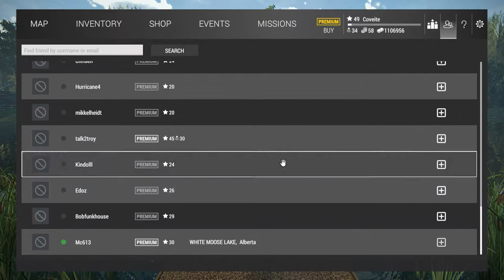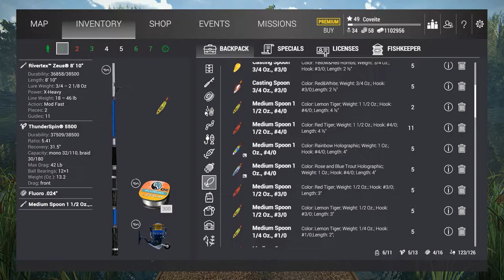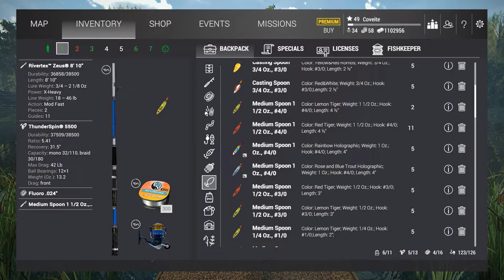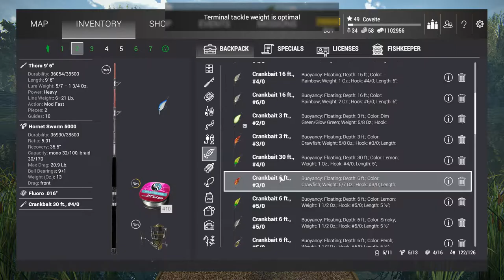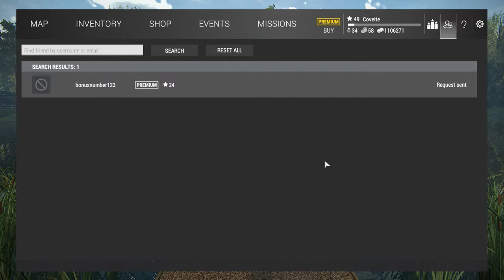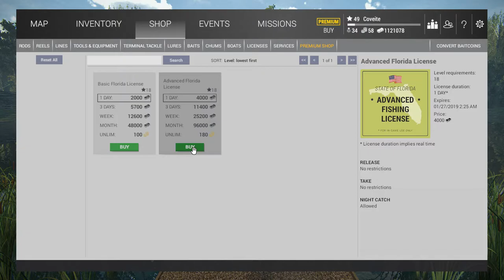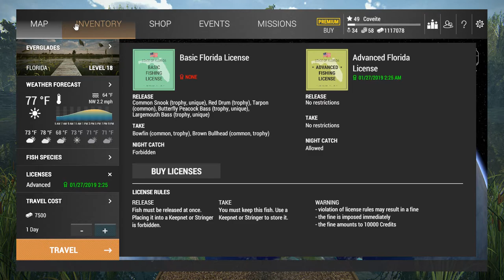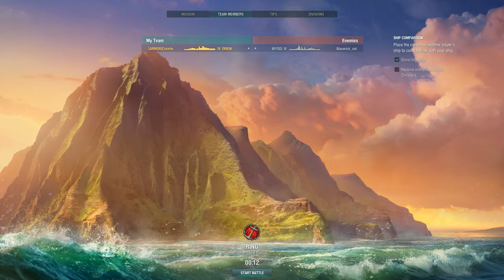Fishing Planet - with friends (NON PG)